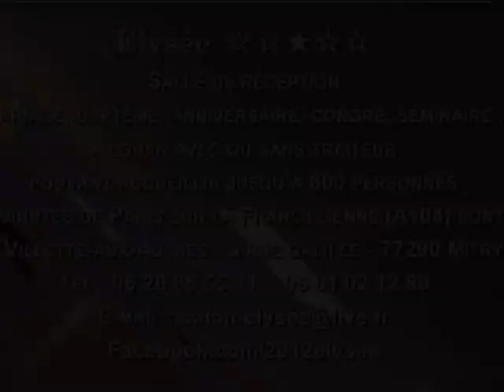Elysée Mariage Paris ☆☆★☆☆ Vol.1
ZAC La Villette-Aux-Aulnes
3 Rue Galilée
77290 Mitry-Mory
La salle de réception Elysée est une somptueuse salle de mariage pouvant accueillir jusqu'à 800 personnes.

Située dans une zone stratégique (Mitry-Mory) et à seulement 15 minutes de Paris,  notre salle de réception pourra satisfaire autant les habitants de Seine-et-Marne (77), que les habitants de Seine-Saint-Denis (93) ou bien du Val d'Oise (95).

Dans le souci de toujours satisfaire notre clientèle, nous avons mis tous les moyens pour vous offrir la plus belle salle de mariage de toute l'Île-de-France.

Un lieu prestigieux, un univers magique, une cuisine créative et colorée, voici les ingrédients principaux qui font de cette salle de réception Elysée un endroit incontournable en région parisienne.

Disponible depuis le début de l'année 2012, la fraîcheur de notre salle de réception sera un atout pour vous. En effet, afin de vous satisfaire pour le plus beau jour de votre vie, la salle de réception Elysée vous offre une splendide salle de mariage que peu de personnes auront déjà réservée.

De ce fait, vous serez probablement les premiers à vous targuer de vous être marié dans la plus belle salle de réception de Seine-et-Marne.

Nous pensons que le plaisir des papilles doit avant tout rimer avec le plaisir des yeux. Notre salle de mariage affiche un style résolument design et élégant. Mobilier tendance, déclinaisons de style contemporain, ou éclairage trendy : tout a été conçu afin de vous offrir un moment gourmand mêlant convivialité et confort.

Avec sa grande piste de danse, notre salle Elysée plaira à tous vos convives.

Vous aurez à votre disposition un bar à l'intérieur de la salle de réception, idéal pour prendre un verre entre amis.

Notre salle de mariage peut être louée avec ou sans traiteur, pour les personnes ayant le désir d'apporter leur propre cuisine.

Sachez que notre salle de réception possède un très grand parking pour accueillir tous vos invités.

L'ambiance est reposante, la décoration, sobre et raffinée, tout en laissant place à ce petit grain de folie POP-ART !

L'endroit est un régal de couleurs vives et acidulées : Ultraviolet, Turquoise, Fuchsia Dorée, Vert pistache...

Un véritable havre de paix qui trouve son inspiration dans les différents voyages à travers le monde du staff et de ses dirigeants.

Salle de réception Elysée, une salle de mariage en Île-de-France incontournable à la cuisine originale et savoureuse !